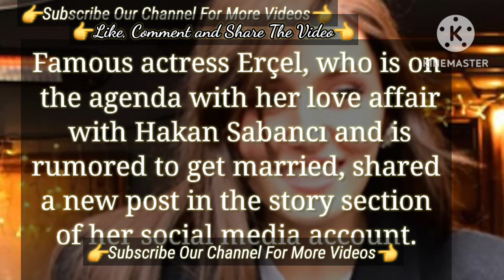She Posted On Social Media | Turkish Tv Series Actress Hande Erçel Hakan Sabancı